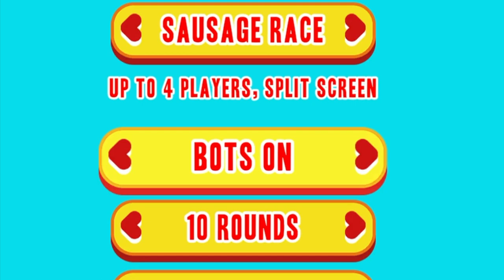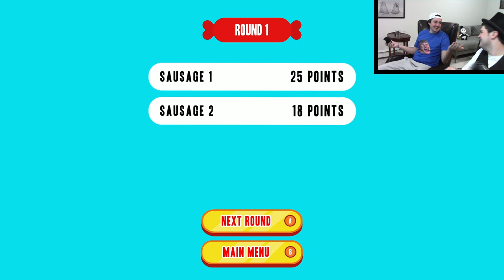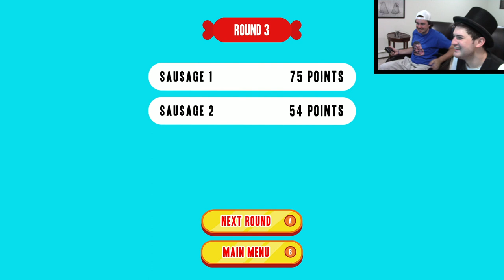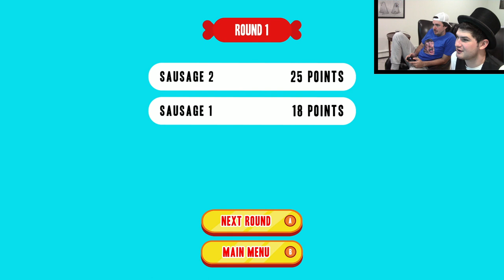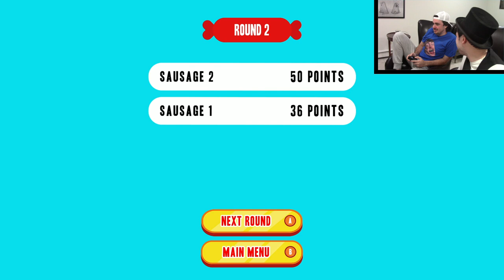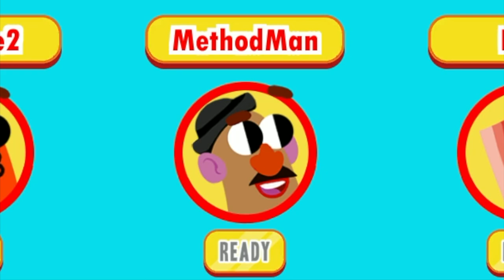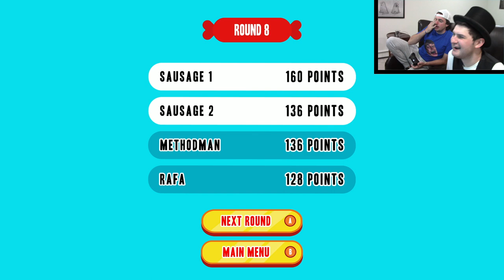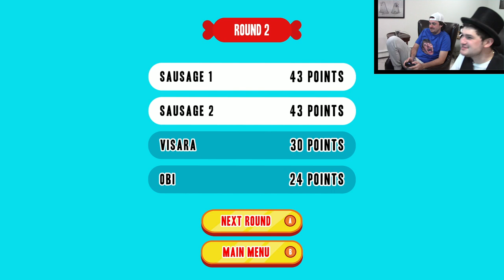Can We Survive the Sausage Death Run? - Run Sausage Run!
In this game, you’ll be playing as a sausage that has to run away from a very dangerous place. Can you help him out so that he can start a brand new life? Avoid obstacles and make sure that the sausage won’t get smashed on his journey for freedom. You need to avoid danger at all cost. The game’s controls are fairly simple and the graphics are great. The amount of levels is also well balanced.